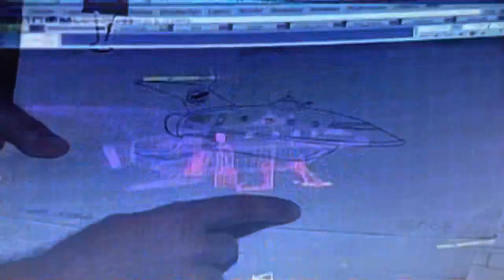Futurama DVD And Video Trailer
The second season DVD release brought to you.